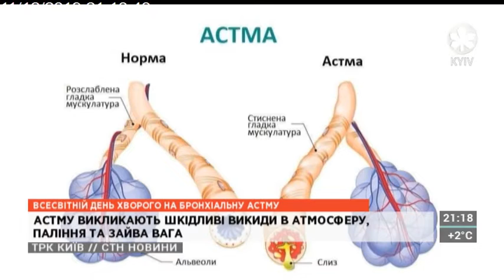Столичні телевізійні новини | 11.12.19 | ВСЕСВІТНІЙ ДЕНЬ ХВОРОГО НА БРОНІХАЛЬНУ АСТМУ